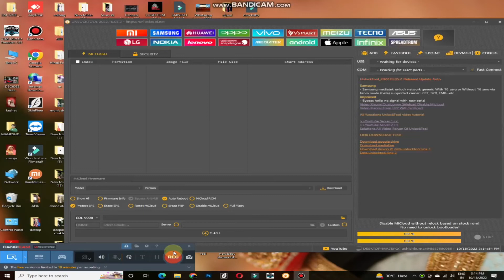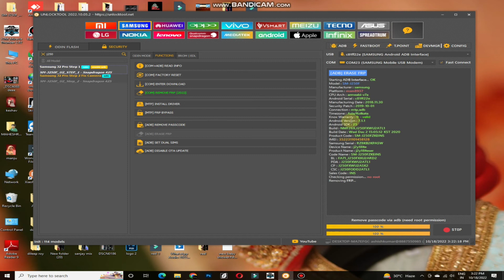Samsung j2 pro hard reset ।। Samsung j250f password frp unlock by unlock tool.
Samsung j250f password frp unlock by unlock tool.